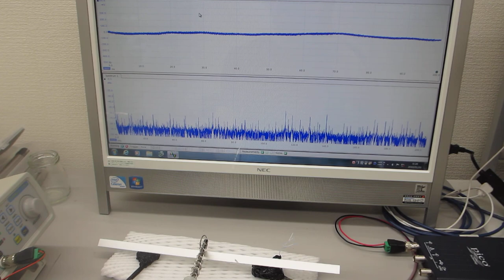超音波プローブの発振制御による表面検査実験（超音波の表面弾性波を利用した技術）